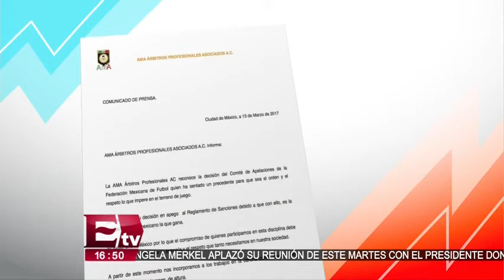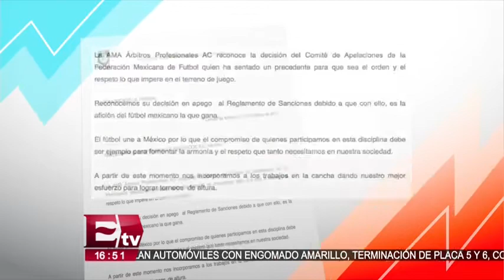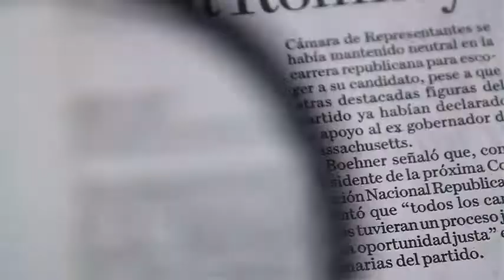Modifican sanciones a futbolistas por agredir a árbitros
Tras un fin de semana sin futbol, la Comisión de Apelaciones dio a conocer el endurecimiento de las sanciones para los futbolistas que agredieron a los árbitros.

13 marzo de 2017

Te invitamos a ver el siguiente video:

EU analiza separar a madres de sus hijos al cruzar la frontera